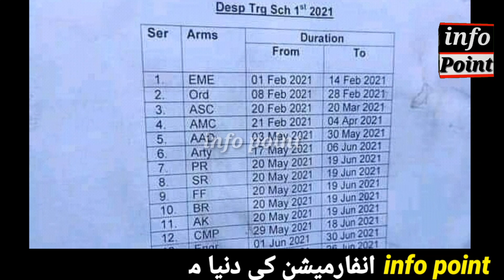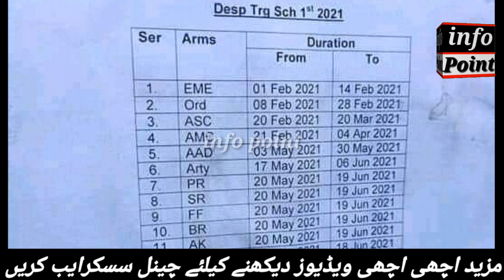Pak Army training schedule 2021 latest update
To get regular updates on WhatsApp, join our WhatsApp group.